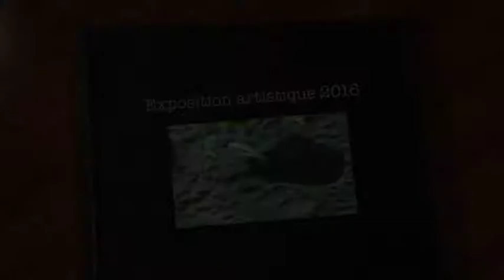Exposition Artistique de paysages aquatiques, par Laurent Garcia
L'aquascaping exposée en tant que discipline artistique, une première en France !

Du lundi 19 au dimanche 25 septembre 2016, une exposition sur le thème de l'aquascaping était organisée par Laurent Garcia, représentant d'Aquarilis, sur le lieu historique "Le Lavoir" à Carrières-sur-Seine.

Cet endroit particulièrement agréable et habituellement accoutumé des expositions de peintures ou de photographies allait accueillir une dizaine d'aquariums, tous décorés et pour la plupart habités par des crevettes, micros-poissons et un Betta-Spendens.

Les visiteurs surpris de voir des aquariums et qui ne connaissaient pas pour la plupart l'aquascaping ont pu découvrir cette discipline artistique et repartir satisfaits de leur visite, en témoignent les nombreux messages sur le livre d'or et commentaires autour de cette exposition.